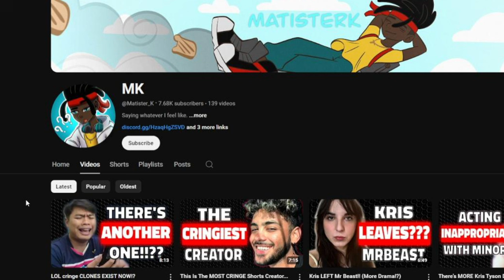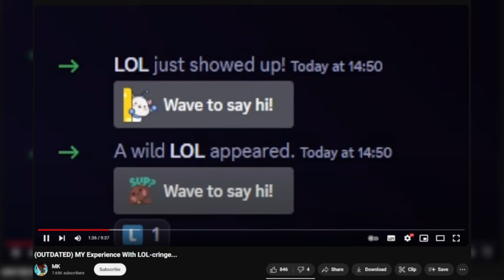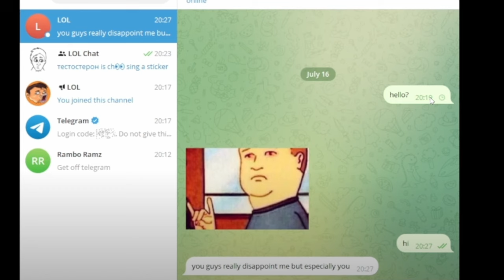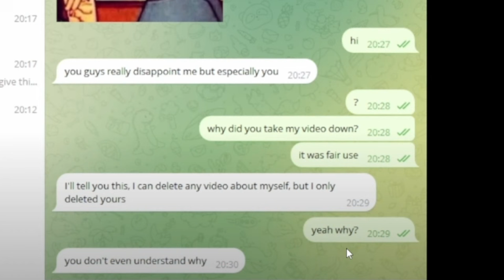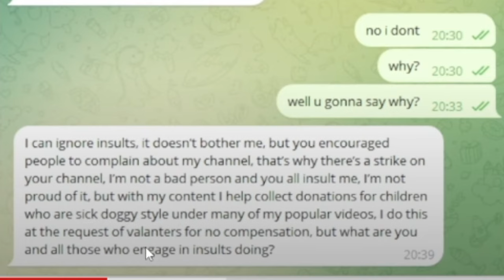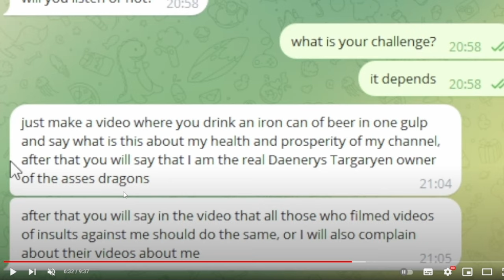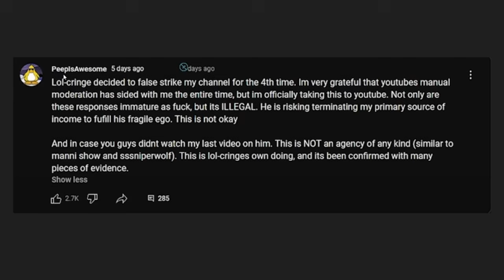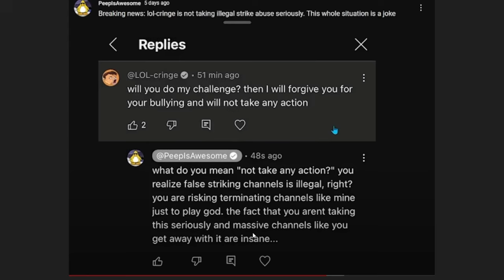Meet YouTube's Biggest Loser